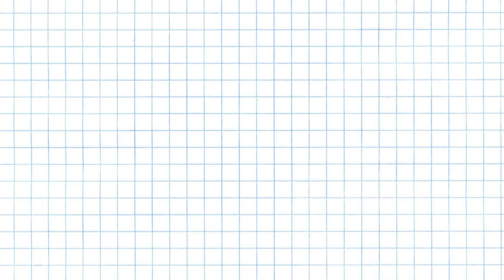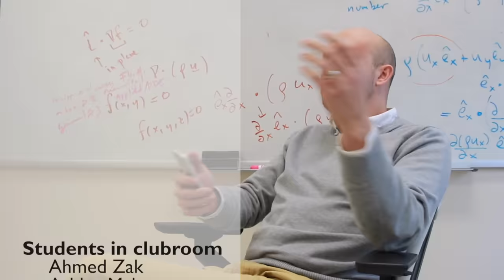Profs Read Rate My Prof Comments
UBC Mech 2017 filmfEUSt entry